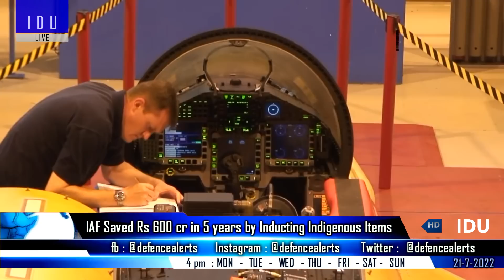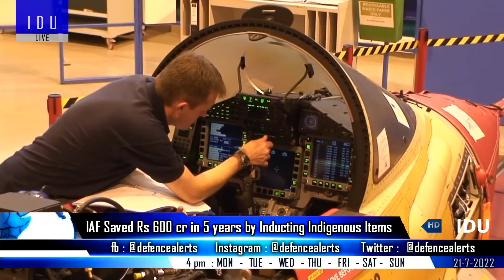Indian Defence Updates : Malaysia Rejects Tejas,Unmanned Arjun,INS Vikramaditya Fire,26 F/A-18 Deal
1. Malaysia May Ditch Indian LCA for Korean FA-50
2. Fire on board carrier INS Vikramaditya.
3. DRDO has not yet finalized the engine partner for AMCA.
4. CVRDE UnmannedArjun Mark1A : Data Patterns emerges as lowest bidder.
5. F/A-18 Super Hornet built for carrier ops, compliant with INS Vikramaditya & Vikrant : Boeing
6. IAF saved Rs 600 crore in five years by inducting indigenous items.